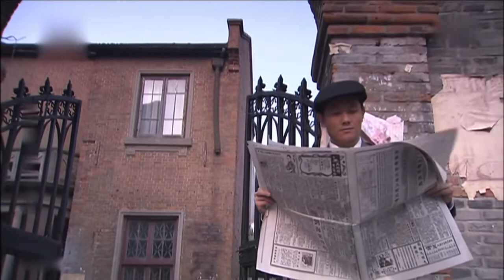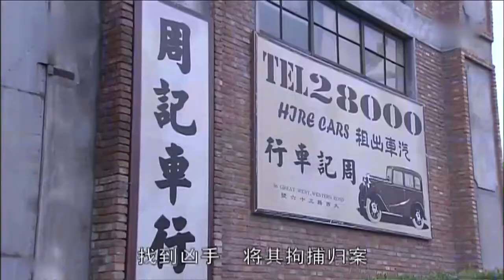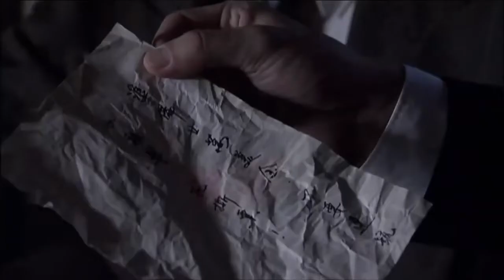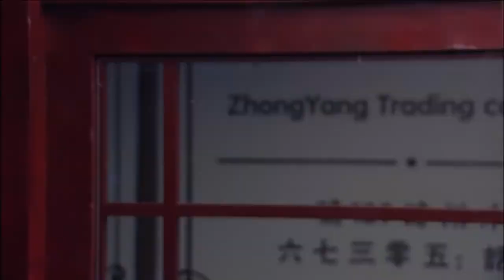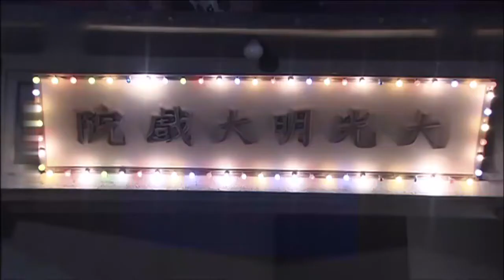【精彩谍战剧】反叛18丨主演：王丽坤，保剑锋